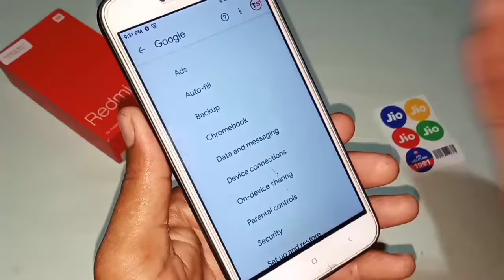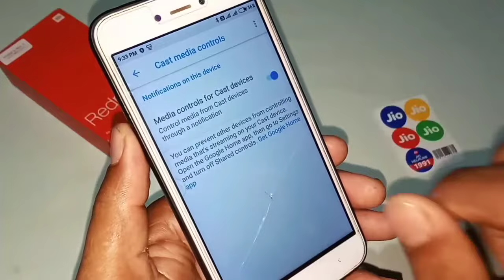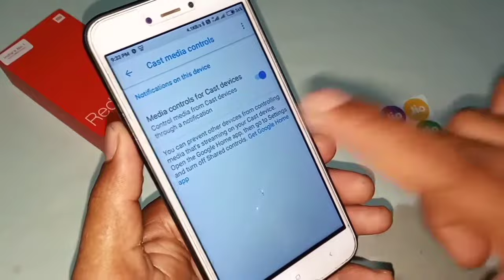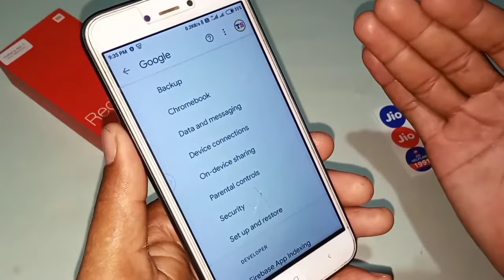how to use device connection setting in google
how to use device connection setting in google || ‎@Technical Shivam Pal

दोस्तों is video ke andar aapko bataya gaya hai ki Google ke andar device connection setting kaise use karte hain is setting se Google ke andar kya Parivartan padta hai video pura dekh Lijiye aap ko pata chal jaega.